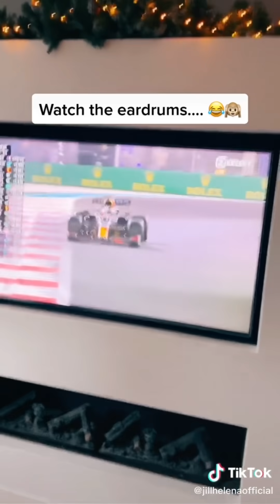COMPILATIE: Bizarre woonkamer reacties op de laatste ronde van Max Verstappen